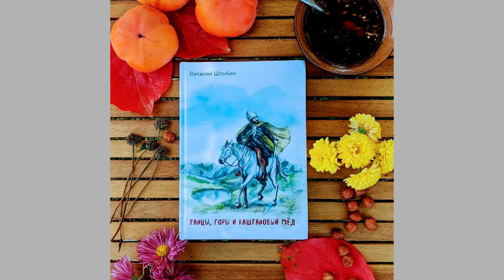Культы и обряды Западного Кавказа. Исцеление огнём и орехом (Eng, Turk, Arab subs)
Во втором видео цикла поговорим о культе исцеления от болезней через обряды прохождения в земляном туннеле, под орехом и\или между горящих костров. Рассмотрим, какие необычные этнографические обряды были записаны в разные годы исследователями и даже милиционерами (!), какая связь между кельтами и жителями аула Джерокай и как черкесы (адыги) по-разному относятся к ореховым деревьям.

Новый цикл этнографических видео посвящен традиционным культам и обрядам на Кавказе, как исчезнувшим, так и сохранившимся. В них вы познакомитесь не только с содержанием обрядов, мы обсудим и некоторые интересные трактовки их происхождения и символизма.

0:00 - вступление
00:37 - обряд исцеления в ауле Джерокай (1926 год)
04:00 - аналогичный обряд в 19-м веке
04:44 - аналоги в истории, галлы при Цезаре
05:57 - исцелительные обряды черкесов (адыгов)
07:28 - ритуал с орехом у причерноморских шапсугов
08:28 - отношение к грецкому ореху у черкесов (адыгов)